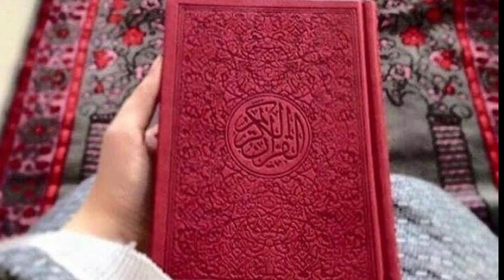In which months did the books on the prophets come down?# Holy bible# holy quran#islamic books#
in this vedio i tell about all holy books in which month come down on the prophets?